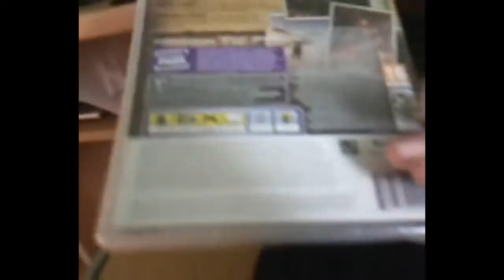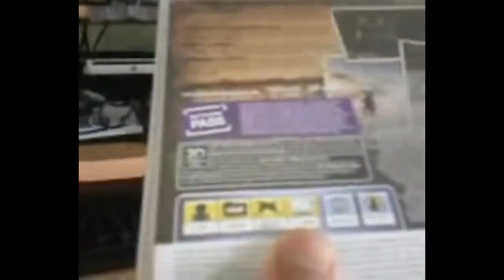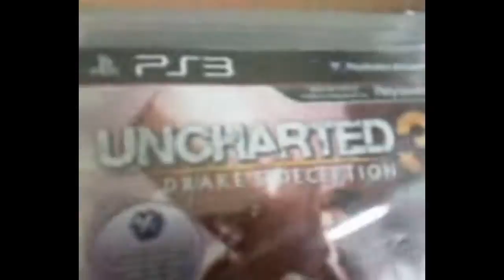UNpacking UNcharted 3 Drakes Deception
besser als der vorgänger find ich